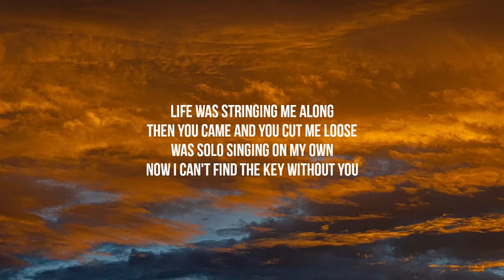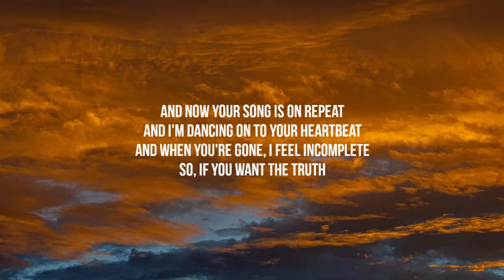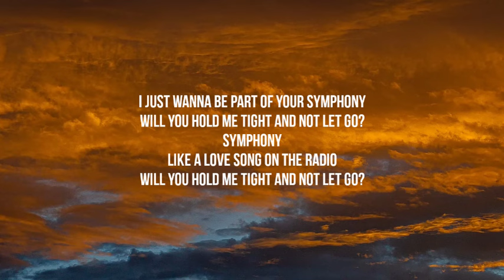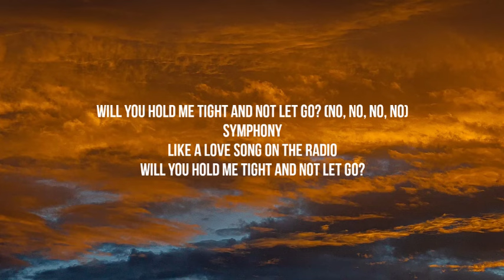Clean Bandit - Symphony (Lyrics) feat. Zara Ltoarsson